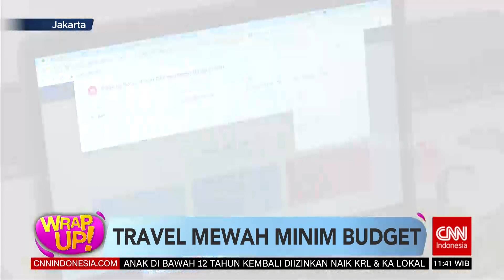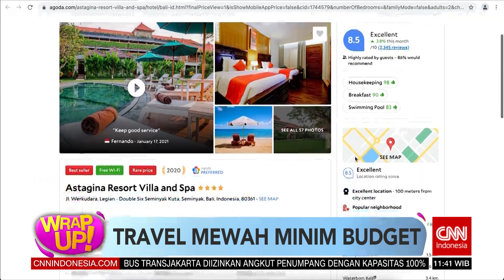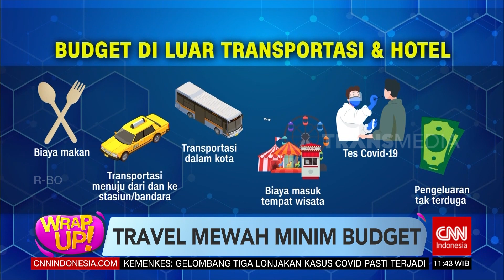Travel Mewah Minim Budget | WRAP UP (22/10/21)